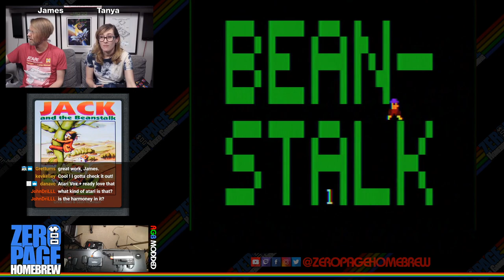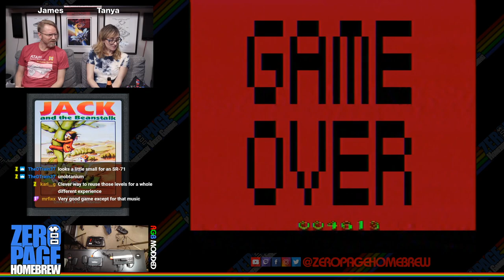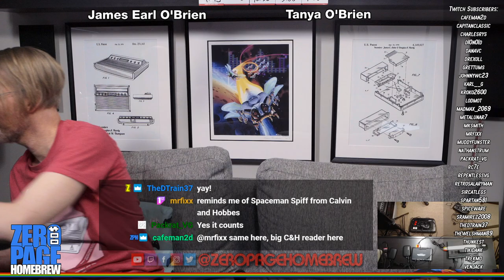Jack and the Beanstalk, Super Maria Sisters+2, Cosmic Avenger, Spaceman Splorf: Atari 2600 Homebrew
Games:
- Jack and the Beanstalk (2009) by Chris Read aka atari2600land
- Super Maria Sisters (2006) by Chris Read aka atari2600land
- Super Maria Sisters 2 (2006 WIP) by Chris Read aka atari2600land
- Cosmic Avenger (Early POC) by Darrell Spice Jr. (SpiceWare) aka SpiceWare
- Spaceman Splorf: Planet of Doom (2019 Retail | Patch Challenge) by Andreas Gustafsson aka Sdw & Vanja Utne

60FPS on an RGB Modded Atari 2600 through Framemeister!